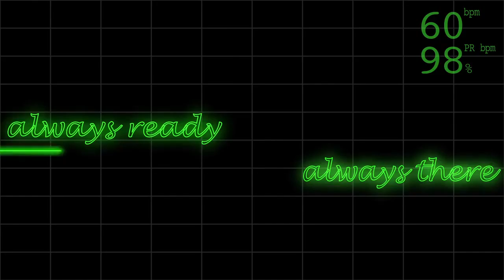131031 N KE519 001 Aircraft Mishap Exercise